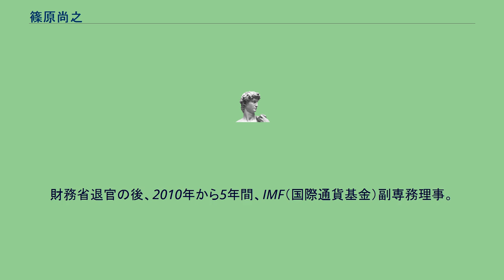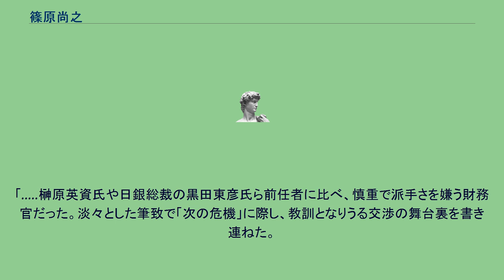篠原尚之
財務官_(日本)
大蔵省・財務省国際局長
篠原 尚之（しのはら なおゆき、1953年（昭和28年）2月8日 - ）は、日本の元財務官僚。
前国際通貨基金副専務理事。
山梨県出身。
1975年に大蔵省入省。
2007年から2年間、渡辺博史の後任として財務官を務めた。
財務省退官の後、2010年から5年間、IMF（国際通貨基金）副専務理事。
2015年7月、東京大学政策ビジョン研究センター（現・東京大学未来ビジョン研究センター）教授。
「時に無愛想ともとれる面持ちで黙々と目の前の仕事をこなしていくうちに、付いたあだ名が”眠狂四郎”だ。1997年7月には途上国担当の課長としてタイのバーツ危機を経験した。」（日本経済新聞2007年7月12日） 「財務官時代は危機対応に追われた2年間だった。その間、日本の金融当局の代表として国際的な財政・金融政策の協調に向けた折衝の最前線に立った。IMFの資金基盤の拡充やチェンマイ・イニシアティブの強化などに貢献した。」（日本経済新聞2009年7月14日）
2014年の消費税率8%引き上げについて「大変結構でG20でも歓迎される」と評価している。
「2010年3月、世界金融危機のさなかに就任した篠原氏は、. IMFの資金基盤を5000億ドル以上拡充するという取り組みに貢献した。. また、IMFの融資制度の広範な改革の責任者としても手腕を発揮した。. ラガルド専務理事は『篠原氏は、その優れた能力と鋭い洞察力をもって、IMFの危機対応に尽力し、そして総合的に我々のグローバルな加盟国との関係強化に貢献した。我々すべてから退任が惜しまれる存在である』と述べた。」（IMFプレスリリースNo.15/03 2015年1月14日）
「. 榊原英資氏や日銀総裁の黒田東彦氏ら前任者に比べ、慎重で派手さを嫌う財務官だった。淡々とした筆致で「次の危機」に際し、教訓となりうる交渉の舞台裏を書き連ねた。
」（日本経済新聞2018年3月17日 書評） 2009年2月14日、中川昭一財務大臣兼金融担当大臣（肩書きは当時、以下同）のローマで行われたG7の財務大臣・中央銀行総裁会議後の朦朧記者会見時に同席しいていた。